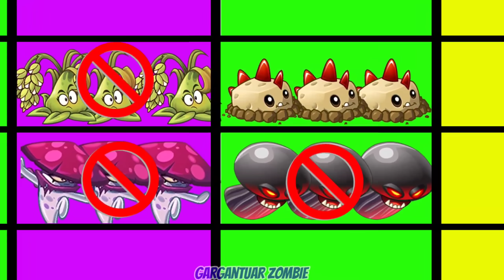20 Plants Team PEA x MUSHROOM x PULT x BOMB Battlez - Who Will Win? - PvZ 2 Plant vs Plant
20 Plants Team PEA x MUSHROOM x PULT x BOMB Battlez - Who Will Win? - PvZ 2 Plant vs Plant